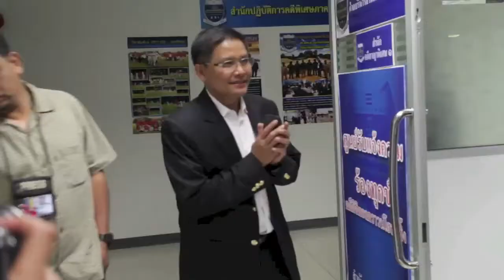ให้ปากคำต่อ ดีเอสไอ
ดร.ไตรรงค์ สุวรรณคีรี และนายวิฑูร นามบุตร สส.ปชป เข้าให้ปากคำต่อ ดีเอสไอ กรณีเงินบริจาคพรรคการเมือง
Photographer  ธัชดล ปัญญาพานิชกุล (Tatchadon Panyaphanitkul)